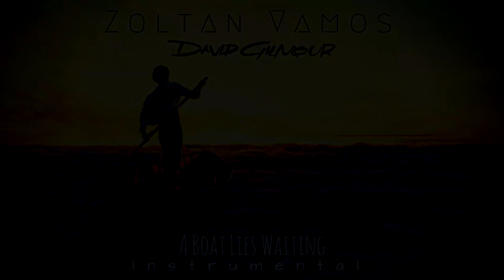A Boat Lies Waiting - Instrumental Cover